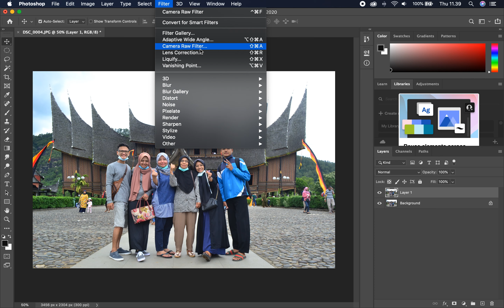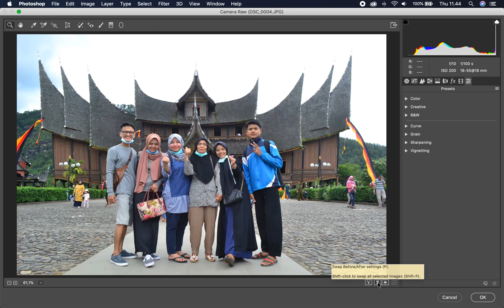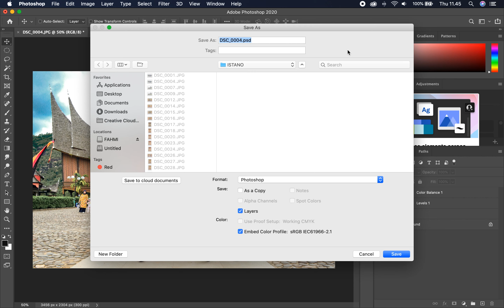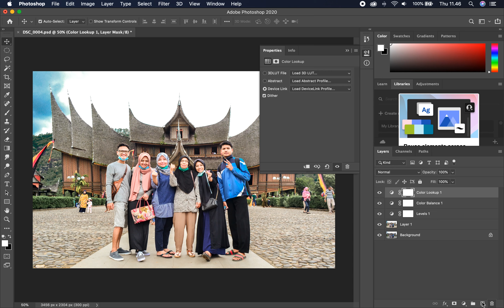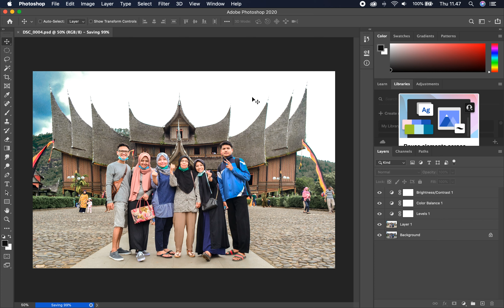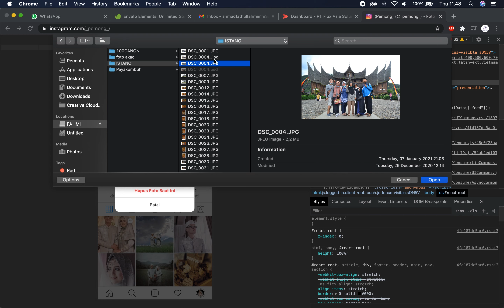CARA MUDAH EDIT FOTO DENGAN BENAR